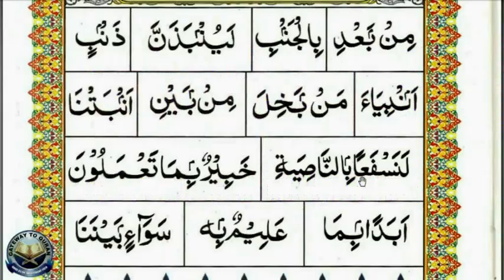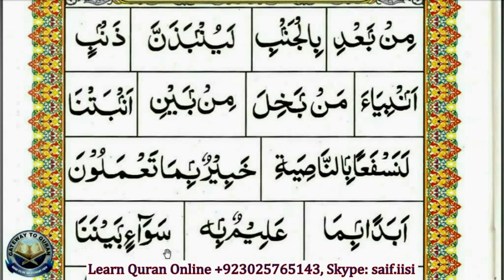Learn to read Quran with Tajweed Qaida Lesson 28 Part 2 Iqlaab